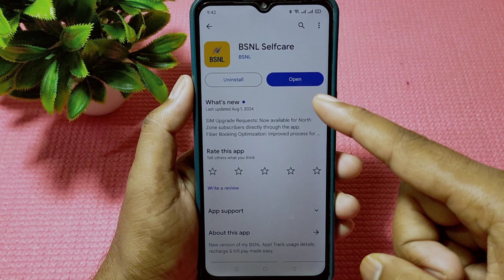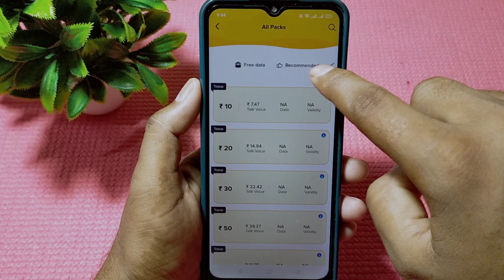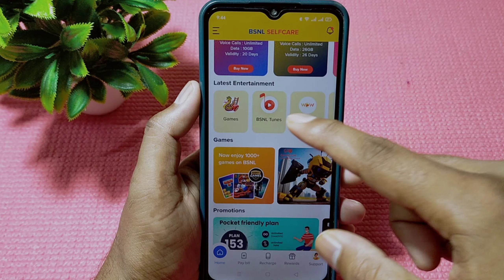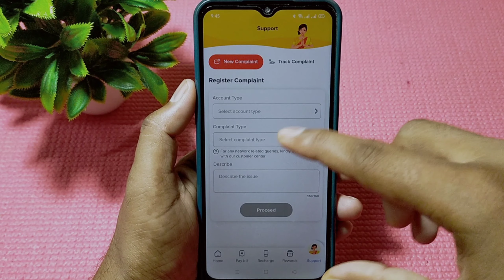bsnl selfcare app kaise use kare || how to use bsnl selfcare app || bsnl selfcare app kya hai